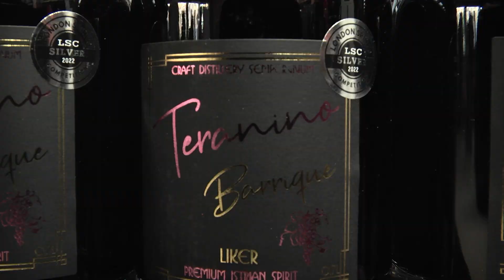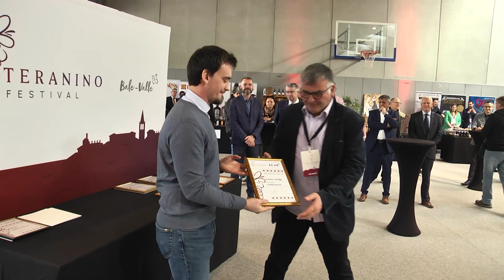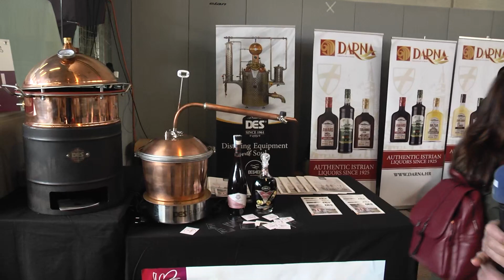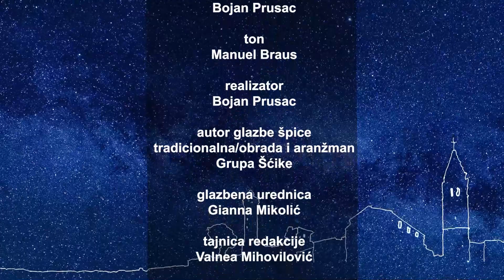Trajnaninenaj 18.03.2023. 2/2